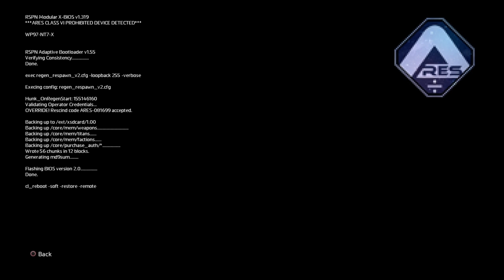My last game before regeneration